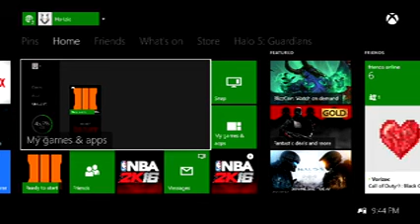Video Games Series 129